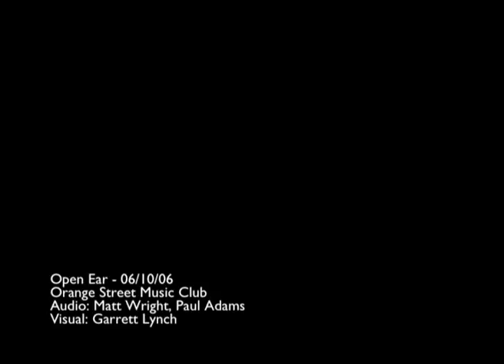Open Ear 06/10/06 - 5 (extract 1)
Collaborative performance at Open Ear @ The Orange Street Music Club, Friday 6th October, 2006. Audio by Matt Wright & Paul Adams. Visuals by Garrett Lynch.